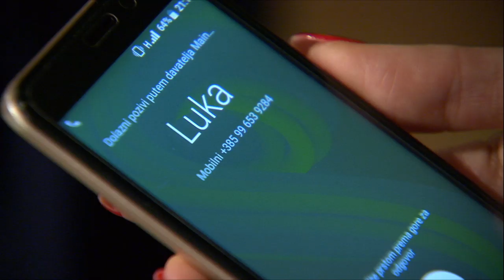Jelena i Tamara - TOP 5 trenutaka - Drugo ime ljubavi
TOP pet trenutaka Jelene i Tamare.